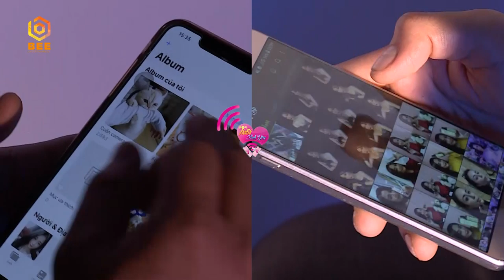Khâm phục cô ca sĩ trẻ dám sống tự lập, tự vượt qua bạo bệnh | Tần Số Tình Yêu mùa 2